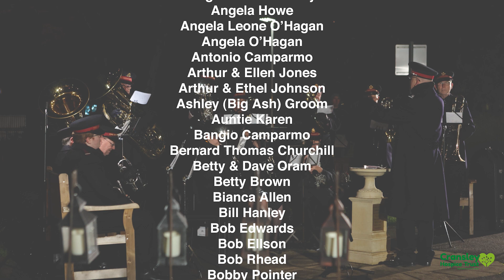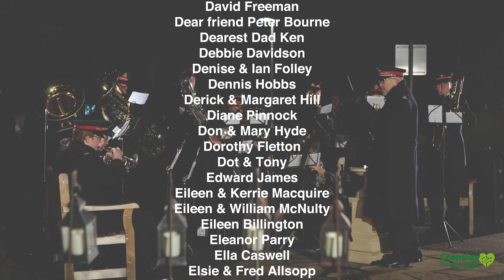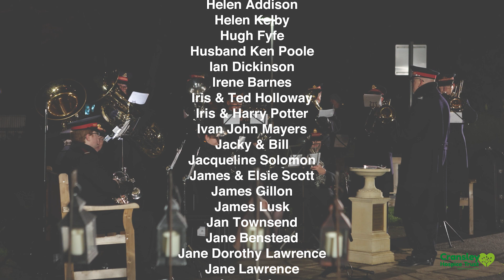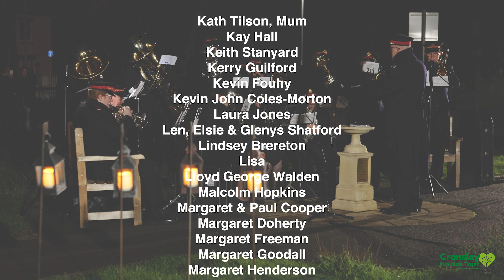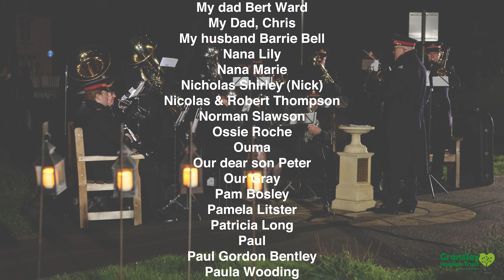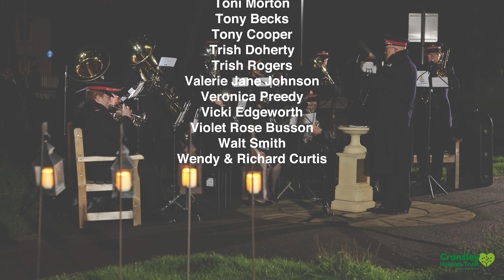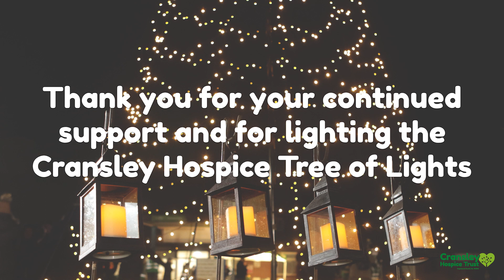Tree of Lights Service 2022 - Cransley Hospice Trust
We recognise the poignancy of the location for our supporters and welcome the opportunity for everyone to come together in remembrance of those who are no longer with us, whether their families have received care from Cransley Hospice or not.

This year, our Tree of Lights explores ‘The Magic of Hospice Care’ and we know that you will understand the importance of these incredible services being available to everyone in our community when we need them most.

The specialist clinical teams at Cransley Hospice and out in the community, provide outstanding compassionate care to local people and their families each year, which is only possible thanks to your ongoing support.

With this in mind, we are inviting you to leave a dedication to a loved one, while making a donation to continue your support of the full range of specialist services provided to patients and their families at the end of life in North Northamptonshire.

To light up our Tree of Lights in memory of someone you love, simply visit our dedication page by clicking on the link below – you will be able to share your special memories and photographs of the people you hold in your heart.